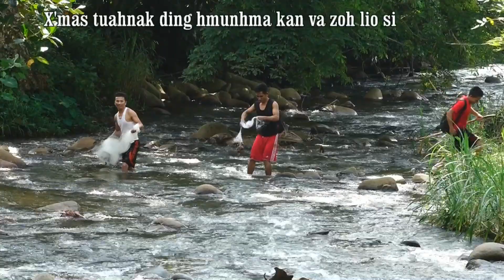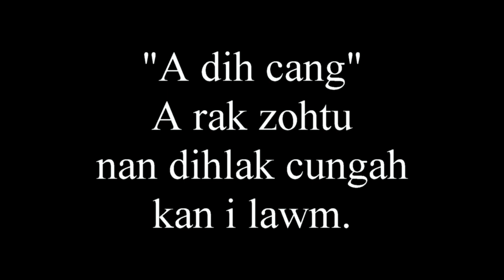Thangaw & Aasaw X'mas 2018 FHD Video Part 2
Video Edit - Salai Pakhia.